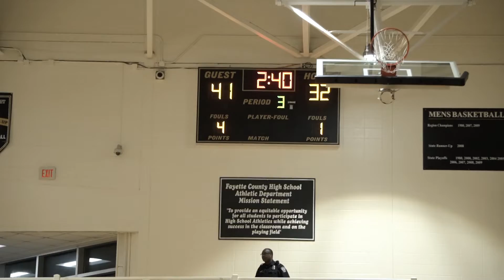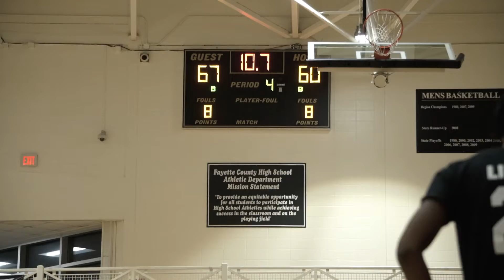Kaleb Banks & Fayette County VS Da’Avion Thomas & McDonough Region Championship Was Heated!!!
4 Star Kaleb Banks & Fayette County takes on Da’Avion Thomas and McDonough! This Region Championship got heated quickly!